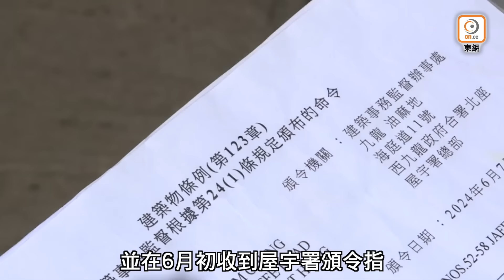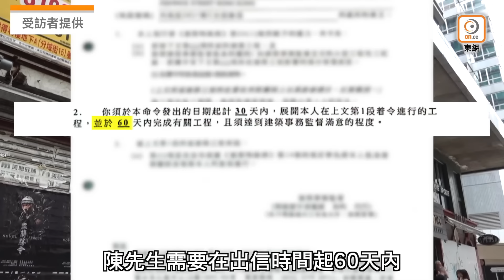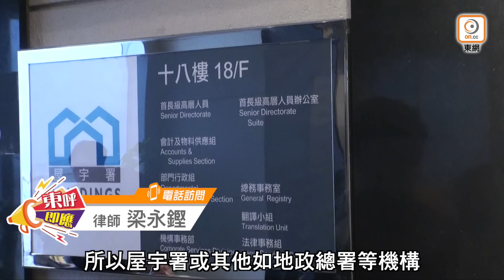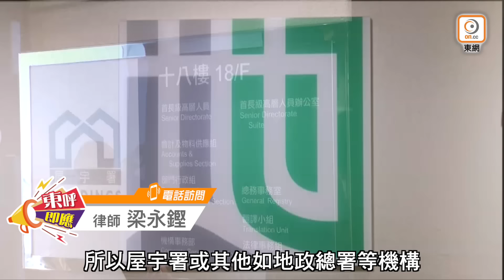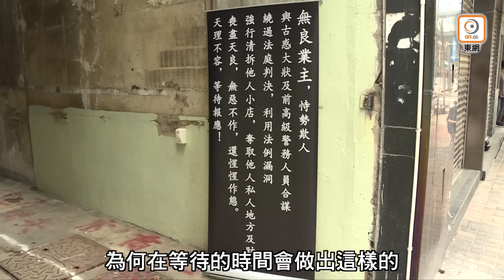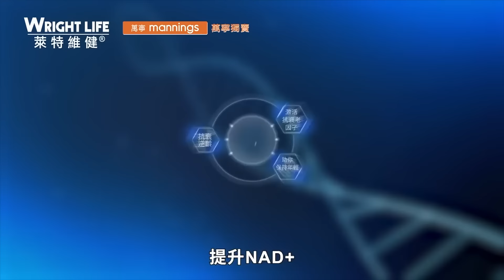【on.cc東網】東呼即應：士多經營50年遭強拆 老闆呼冤冇王法！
灣仔一間位於大廈後巷、經營近50年的士多，其年近七旬的陳姓東主夫婦向《東呼即應》申訴，指雖然自己逆權侵佔獲勝訴，但突被人擅自進入士多「強拆」，並將士多內印證陳氏夫婦近50年回憶的物品清走，還向他們追討「倉租」。

【東呼即應：士多經營50年遭強拆　老闆呼冤冇王法！】